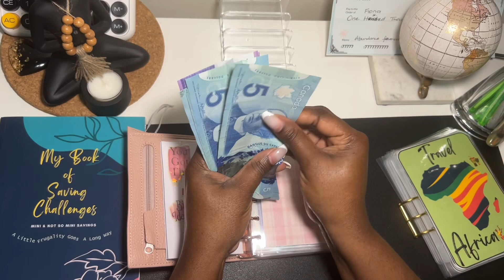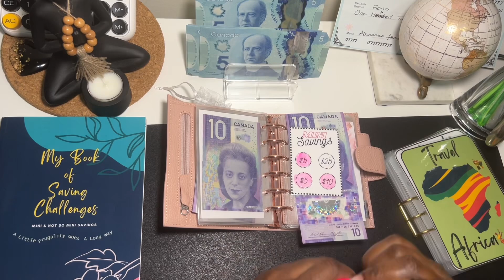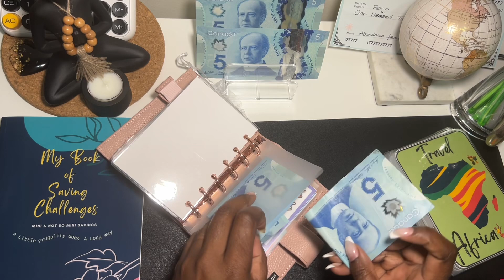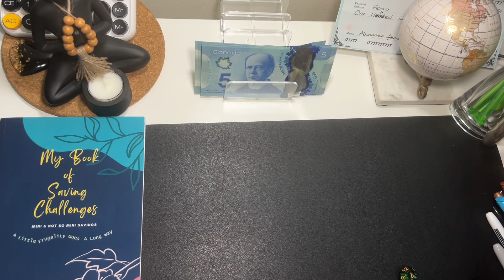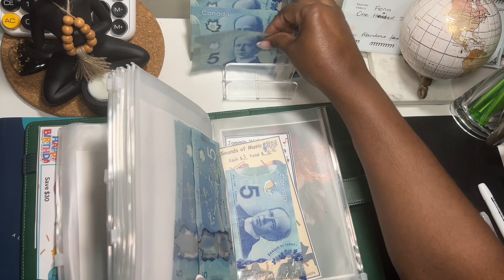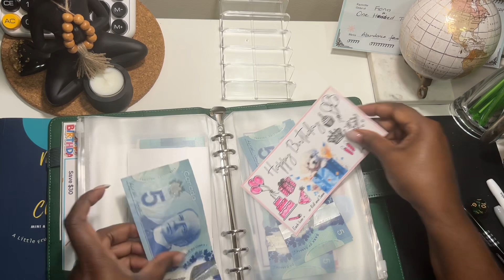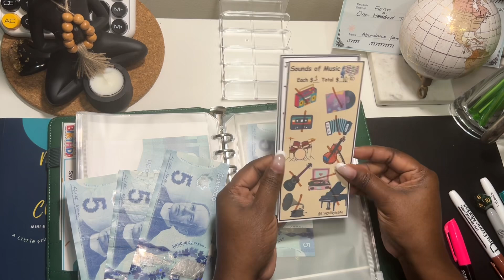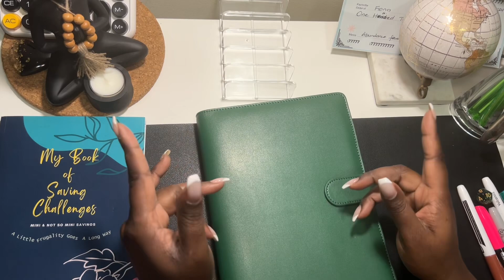11 Mini FREE Birthday Savings Challenges | Frugal Friday Vol 52 | Cash Stuffing Travel Africa & More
I created my 1st saving challenge book. Find it on Amazon below:
📘Amazon US
📘Amazon CA

Links:💚

Please tag me in your videos when you use the challenge so I can cheer you on!

🖤My personalized resin binder: Regal Art N Decor